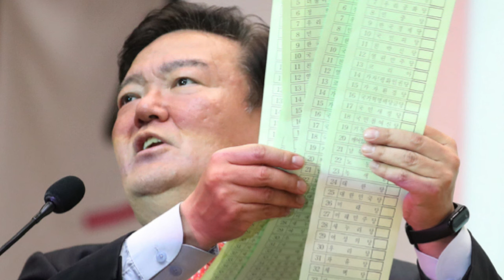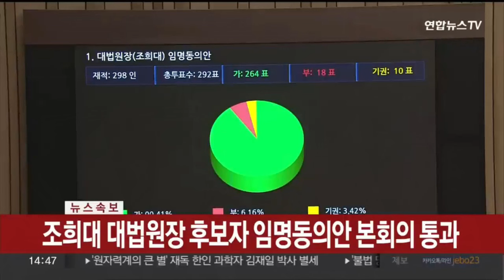야당의원에게 부정선거 문제 3번 다 엮인 조희대 대법원장!